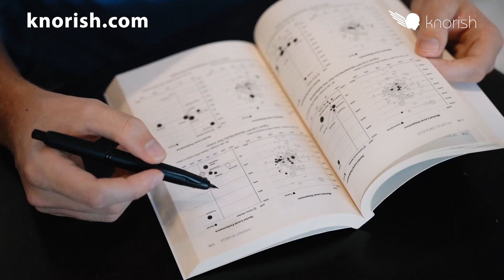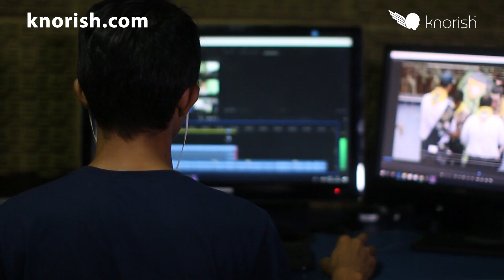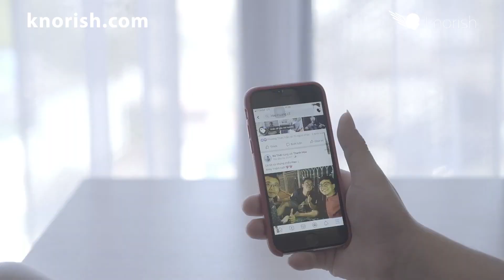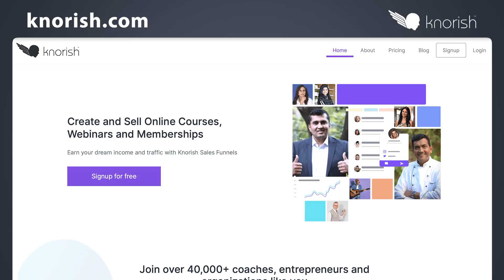How to Sell Online Courses (6 Steps to 10 Lakhs Per Month) | Kinner N Sacchdev | Hindi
In this video, I go over the 6 Steps that crorepati course sellers go through to start, launch and grow their course-selling business! I also go over some ways of doing so that don't require you to spend months dealing with challenges that are faced by most first-time course creators.

𝐓𝐢𝐦𝐞𝐬𝐭𝐚𝐦𝐩

00:00  Introduction
01:00  Build an audience
02:20  Create content for your course
03:10  Pricing your course
04:09  Promote your courses
04:50  Sell your courses
05:24  Sell courses 10 times faster
06:35  Bonus Tip

WANT TO LEARN MORE? HERE ARE SOME NEXT STEPS…